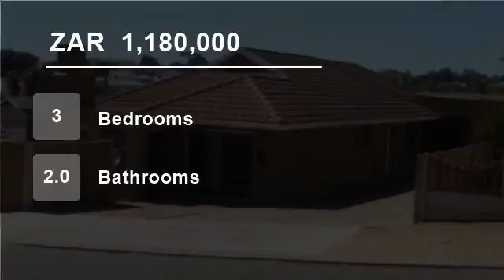3 Bedroom House For Sale in Vredenburg, Western Cape, South Africa for ZAR 1,180,000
Really Lovely Three Bedroom Family Home, that is situated in close proximity to the Schools and Town Amenities within a lovely neighbourhood offering the following.
* Entrance Hall that lead to a separate Braai Room.
* Separate Lounge Area, currently used as a Gym Room.
* Open Plan Living and Kitchen Area, with sliding Doors ...